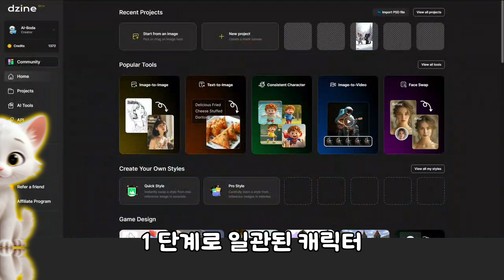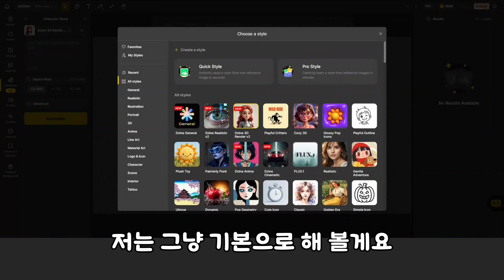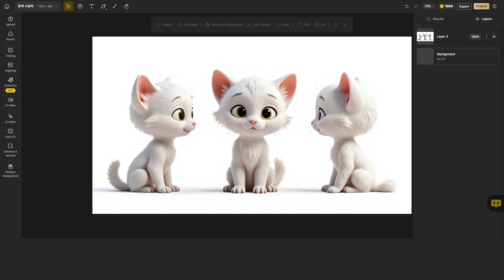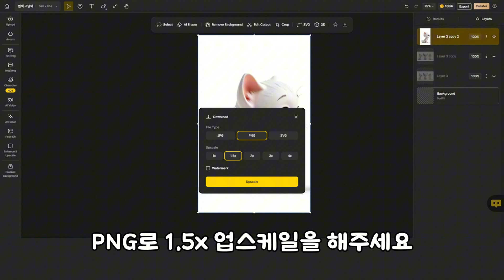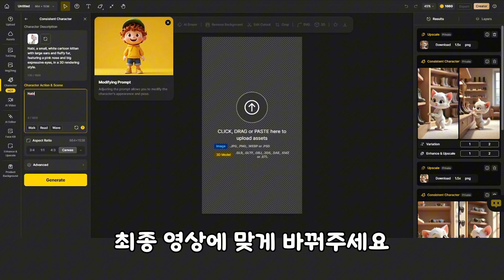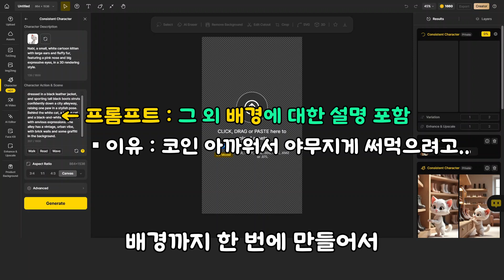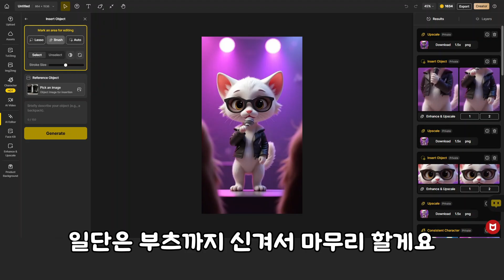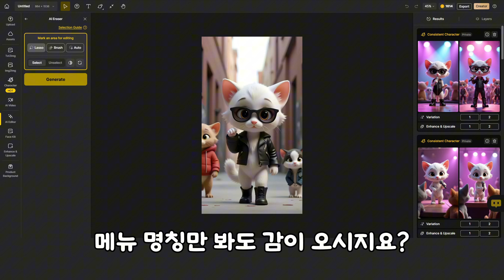[AI 영상 제작] 옷까지 똑같은 나만의 캐릭터 일관성 꿀팁 대방출 (Consistent Character) | Dzine AI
AI캐릭터의 일관성은 유지하면서 의상만 갈아입히는 방법이에요. 배경이나 상황이 달라져도 내 캐릭터에게 항상 똑같은 옷을 입혀줄 수 있어요. 안경이나 선글라스 같은 액세서리 소품들의 일관성도 기가 막혀요.

00:00 예시 영상 분석

00:55 [1단계] 일관된 캐릭터 생성 방법

05:59 [2단계] 캐릭터 옷 갈아입히기

09:33 [3단계] 같은 배경 우려먹기

AI 영상 제작용 유튜브 수익 증가에 도움되는 꿀팁이고 싶습니다.